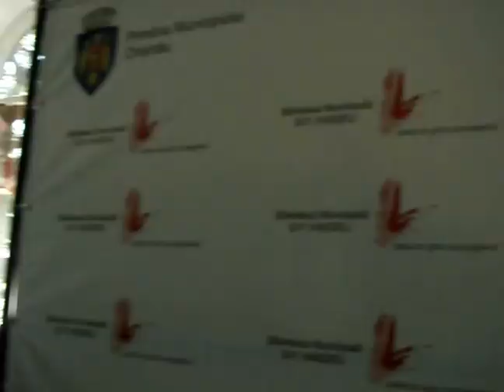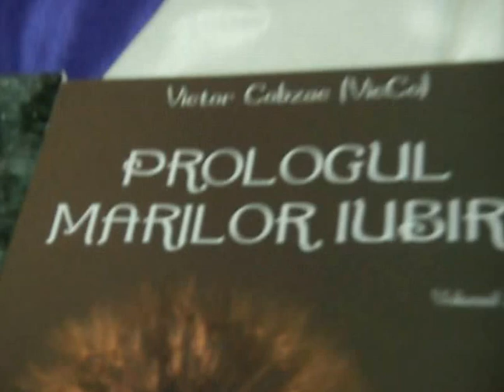Oxana Barbu la Clubul de elite Impresii din viata si carti, eveniment integral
Film integral